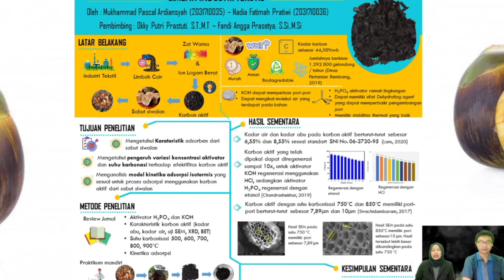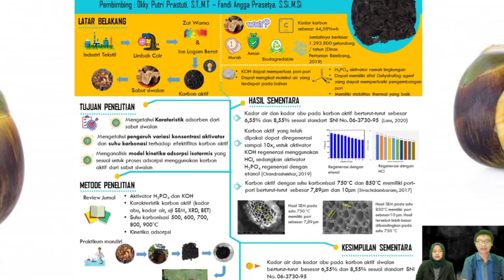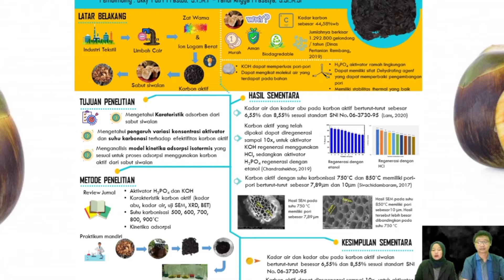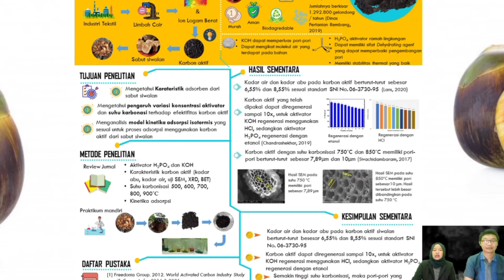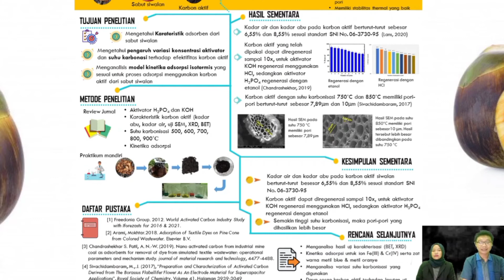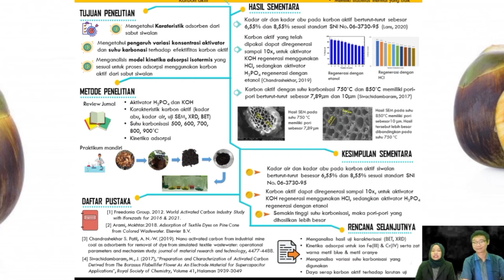Poster Paper Skripsi Tekkim UISI 2021_Sabut Siwalan Untuk Adsorben Pada Limbah Industri Tekstil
Skripsi Teknik Kimia UISI

Judul : Pemanfaatan Sabut Siwalan Sebagai Adsorben Dalam Penghilangan Warna dan Ion Logam Berat Pada Limbah Industri Tekstil

Mahasiswa 1 : Mukhammad Pascal Ardiansyah (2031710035)
Mahasiswa 2 : Nadia Fatimah Pratiwi (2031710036)

Dosen Pembimbing :
Okky Putri Prastuti, S.T., M.T
Fandi Angga Prasetya, S.Si., M.Si

Dosen Penguji
Azmi Alvian Gabriel, S.TP., M.P
Abdul Halim, S.T.,M.T.,PhD